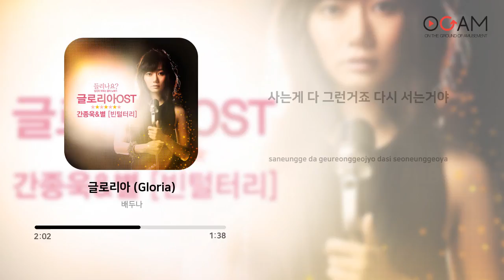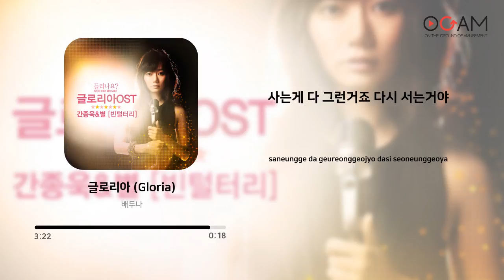[OST] 배두나 - 글로리아 (Gloria) (글로리아 OST) | 가사 (Lyrics)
Artist: 배두나
Track: 글로리아 (Gloria)
Album: 글로리아 (MBC 주말드라마) - Part.1
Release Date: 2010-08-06